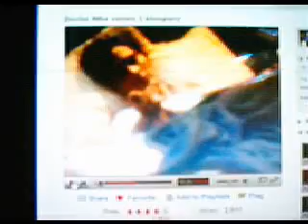OMG! The Doctor has a Teddybear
A Doctor Who / InuYasha crossover!
With my Kagome plushie saying that the Doctor has a teddybear!!
Actually she notices it!!